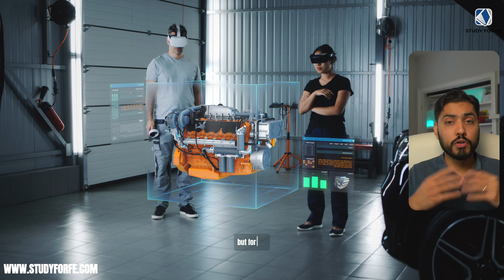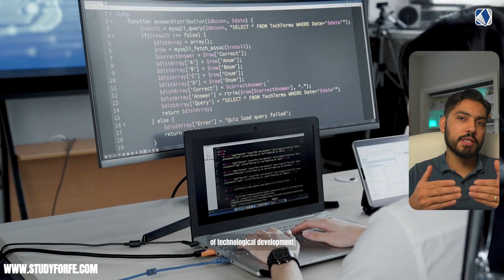Is Electrical Engineering the Future? (2025)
Are you considering a career in electrical engineering? In this video, we dive deep into the current job market for electrical engineers in the USA, focusing on the booming renewables sector and the impact it's having on various industries. We also explore the skills and credentials employers are looking for, and how you can position yourself for success in this exciting field.

Here are some key takeaways from the video:

* Electrical engineering is a diverse field with numerous specializations, including power systems, telecommunications, computer systems, electronics, and more.
* The renewables sector is driving significant job growth for electrical engineers, particularly those with experience in power systems.
* Even non-electrical engineers are finding opportunities in the renewables sector, thanks to the need for skills like coding and project management.
* The baby boomer generation is retiring, creating a demand for new electrical engineers to fill their shoes.
* Getting your PE (Professional Engineer) license can significantly boost your career prospects.

If you're interested in a rewarding and future-proof career, electrical engineering is definitely worth considering!

Additional tips:

* You can use Canva or another graphic design tool to create a thumbnail for your video.
* Promote your video on social media and other channels to reach a wider audience.
* Engage with your viewers in the comments section and answer any questions they may have.

📘 Study Guides for FE Electrical and PE Power Exam:

➤ Edited by - Rohogaka IN